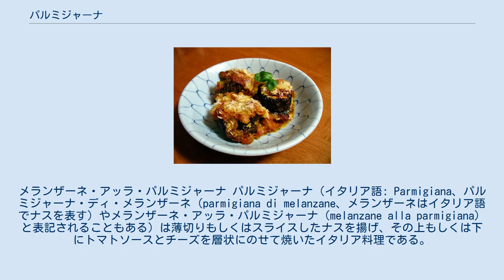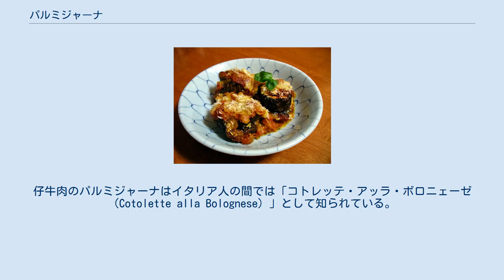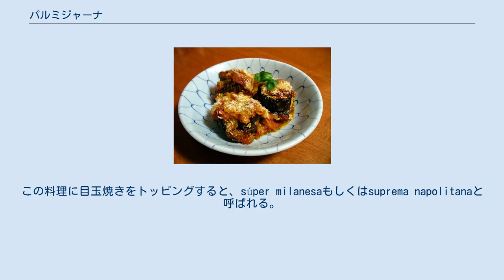パルミジャーナ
エミリア＝ロマーニャ州の食文化
メランザーネ・アッラ・パルミジャーナ パルミジャーナ（イタリア語: Parmigiana、パルミジャーナ・ディ・メランザーネ（parmigiana di melanzane、メランザーネはイタリア語でナスを表す）やメランザーネ・アッラ・パルミジャーナ（melanzane alla parmigiana）と表記されることもある）は薄切りもしくはスライスしたナスを揚げ、その上もしくは下にトマトソースとチーズを層状にのせて焼いたイタリア料理である。
材料としてナスを用いたパルミジャーナが発祥当時の調理法とされている。
料理がどのように誕生したのかは不明であるが（ムサカを参照）、カンパニア州南部やシチリア島発祥の説と、パルマ県北部発祥の説が存在する。
 ナスのパルミジャーナの他にも、鶏肉や仔牛肉、カツレツや野菜を材料として使用することがある。
 用意した材料をスライスしてオリーブオイルで炒めた後、トマトソース、チーズを上から層状に載せてオーブンで焼く。
材料によっては、炒める前に溶き卵をくぐらせて小麦粉をつける、もしくはパン粉をまぶすことがある。
チーズは、パルミジャーノ・レッジャーノのようなハードチーズを用いることもあれば、モッツァレラのような柔らかいチーズを組み合わせて使用することもある。
 仔牛肉や鶏肉のカツレツを用いたパルミジャーナはイタリア移民の多い国では一般的な料理となっている。
 アメリカ合衆国やカナダでは、仔牛肉や鶏肉のパルミジャーナは前菜として供されることが多く、時にサブマリン・サンドウィッチとして供されることもある。
また、パスタの添え物もしくは一部として使用されることも多い。
みじん切りにした玉ねぎやピーマンをソテーもしくは生で添えて供されることもある。
仔牛肉のパルミジャーナはイタリア人の間では「コトレッテ・アッラ・ボロニェーゼ（Cotolette alla Bolognese）」として知られている。
 仔牛肉もしくは鶏肉のパルミジャーナはオーストラリアやアルゼンチンで一般的な料理であり、どちらの国においてもポテトフライやサラダと共に供される。
オーストラリアでは、スライスしたハムやスライスして揚げたナスを含めトッピングにも様々な種類がある。
オーストラリアでは、パルミジャーナは通常「パーミー（parmy）」もしくは「パーマ（parma）」と呼ばれることが多い。
 アルゼンチンを含む南米の国々では、仔牛肉や鶏肉のパルミジャーナの上にハムを載せ、フレンチフライとともに供される。
この料理はmilanesa a la napolitanaとして知られている。
この料理に目玉焼きをトッピングすると、súper milanesaもしくはsuprema napolitanaと呼ばれる。
この料理は1940年代にブエノスアイレスにあったナポリ料理レストランが発祥である。
（Milanesa napolitanaも参照。） 類似の料理として豚肉や鶏肉を用いたパーモ（parmo）があり、イギリスで一般的な料理となっている。